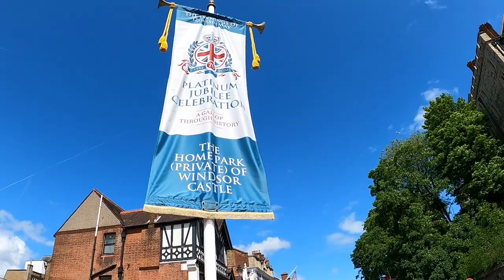Ridealong | RATP Tootbus Windsor Tour